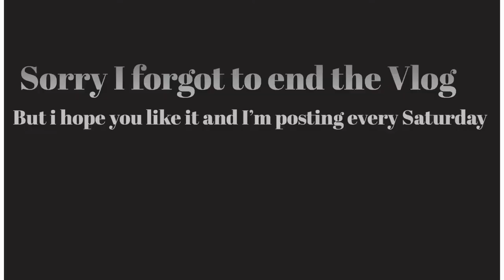GRWM + HIGH SCHOOL VLOG ( FRESHMAN )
Come to high school with me and well watch it 😂

Make the Quality better by tapping on the three dots in the corner and click on 1080 ☺️